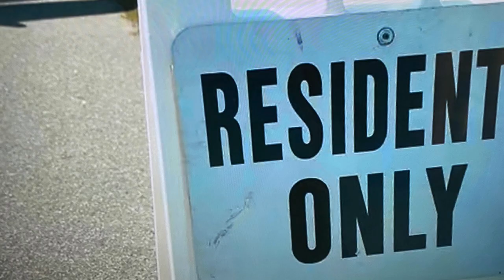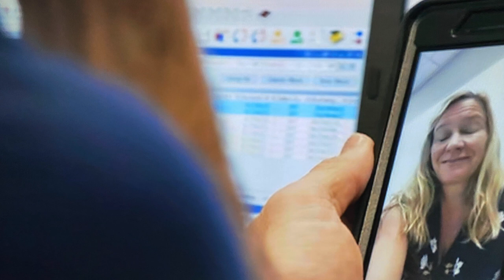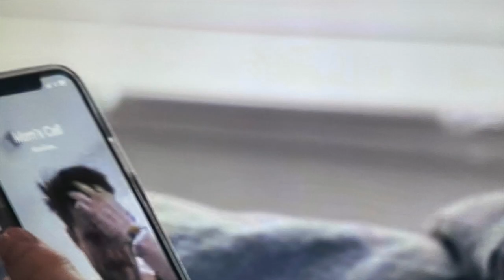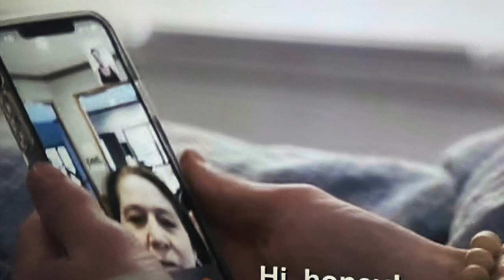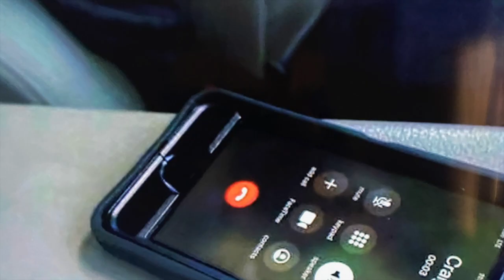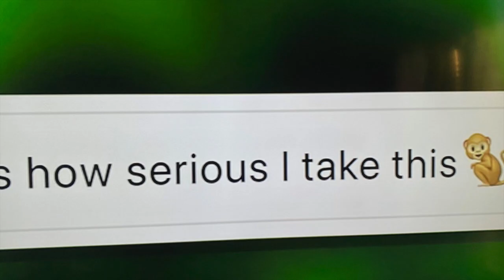Southern Charm Season 7 Episode 4 Single and Ready to Pringle Southern Charm Recap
Hey Guys! Today I am recapping Southern Charm Season 7 Episode 3 A Pair And A Spare. Southern Charm is an American reality television series that debuted on March 3, 2014 on Bravo.The series chronicles the personal and professional lives of seven socialites who reside in Charleston, South Carolina. The show focuses on the Southern culture and political history of the area, and has featured local historical places like Lewisfield Plantation and the Mikell House.
The series originally focused on Craig Conover, Cameran Eubanks, Jenna King, Thomas Ravenel, Shep Rose and Whitney Sudler-Smith. The series currently focuses on Conover, Rose, Kathryn Calhoun Dennis, Austen Kroll, Leva Bonaparte, Madison LeCroy, and John Pringle. Of the original charmers, King left after the first season, Sudler-Smith departed after the third (but continued to appear in a recurring capacity), Ravenel left after the fifth, and Eubanks confirmed her departure after season six. The remaining charmers joined in later seasons; Calhoun Dennis in the second, Kroll in the fourth, and Bonaparte, LeCroy, and Pringle in the seventh. Past charmers include: Landon Clements (seasons 2-4), Chelsea Meissner (recurring season 4, main seasons 5-6), Naomie Olindo (recurring seasons 3–5, main season 6), and Eliza Limehouse (season 6).

Season seven was announced on September 24, 2020 and premiered on October 29, 2020. Filming of the seventh season was paused in spring 2020 due to the COVID-19 pandemic. In May 2020, it was confirmed that Cameran Eubanks, Naomie Olindo, and Chelsea Meissner would not be returning to the show for the seventh season.[14] In August 2020, Eliza Limehouse confirmed that she too was departing the series ahead of season seven.Leva Bonaparte, Madison LeCroy, and John Pringle were introduced as series regulars, joining Conover, Rose, Dennis, and Kroll in the main cast.